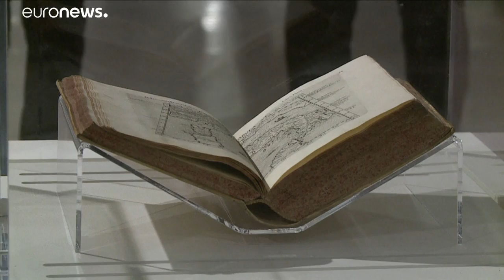Unser Leonardo: Da-Vinci-Fieber in Italien und Frankreich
Das Universalgenie Leonardo da Vinci wurde in Italien geboren und starb vor 500 Jahren in Frankreich. Beide Länder feiern ihn - nicht ohne Eifersüchteleien…